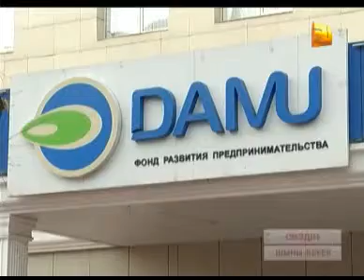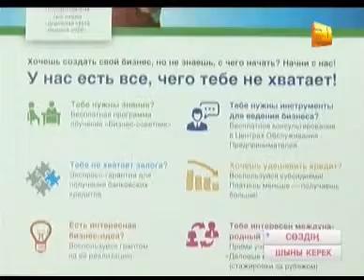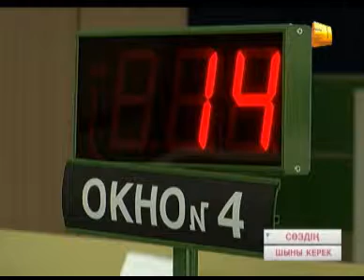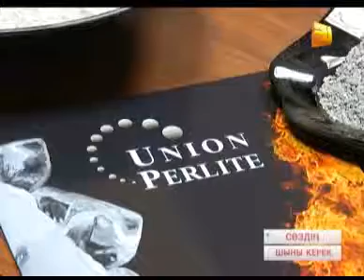"Сөздің шыны керек!" Маркетингтік саясат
Өрге басар кәсіптің негізгі кепілі неде? Өз ісін жаңа бастаған кәсіпкер неден қалт сүрінбеуі керек. Тілшіміз Жанар Жолтаева бизнесте жолы болған кәсіпкерлердің тәжірибесін талдап көрген еді.